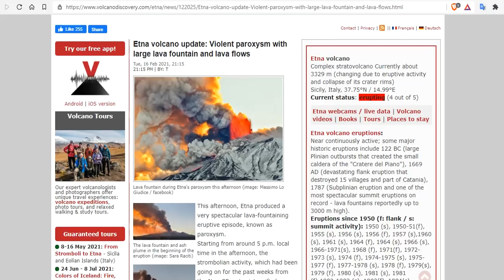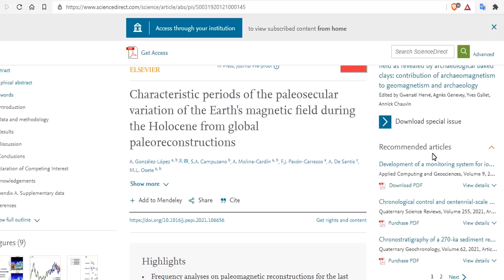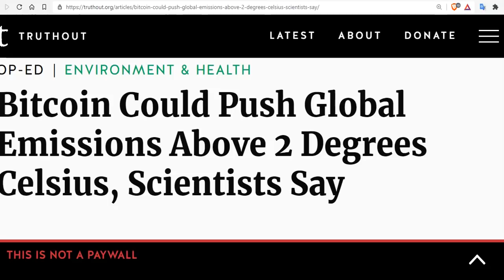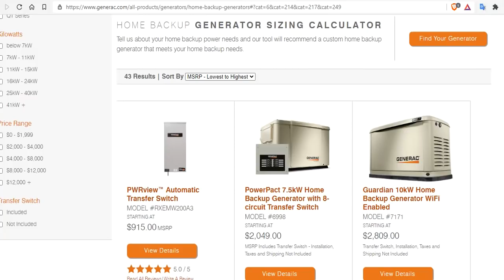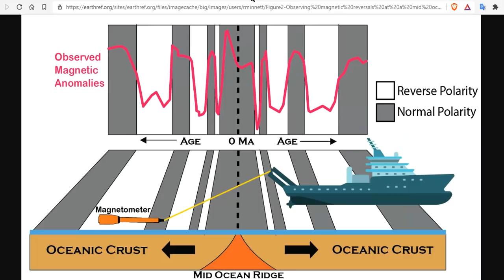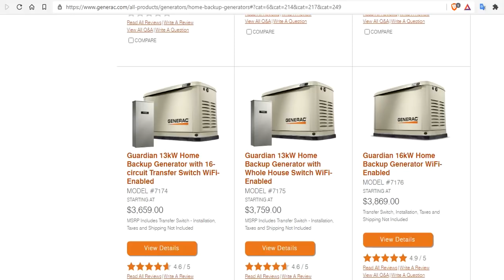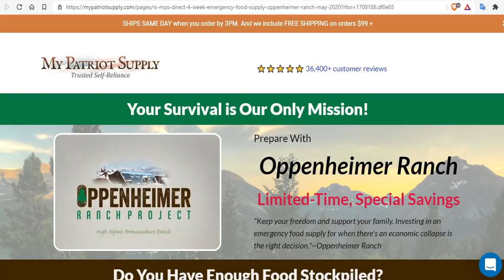Grand Solar Minimum - Magnetic Reversal - Proper Prior Planning Prevents piss Poor Performance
Galveston County calls for refrigerated truck to handle influx of bodies from freezing weather
Evidence for distinctive changes in the solar wind helium abundance in
Characteristic periods of the paleosecular variation of the Earth's magnetic field during the Holocene from global paleoreconstructions
Bitcoin Could Push Global Emissions Above 2 Degrees Celsius, Scientists Say

Bitcoin: 17NV3vtcQhRnsRnjckCcYkKVEUcnirKQ62